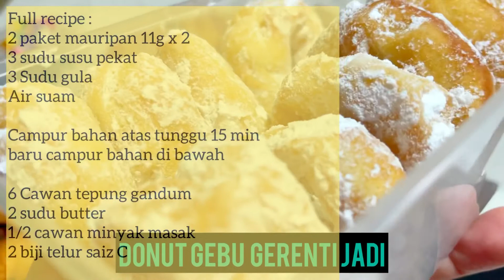Resipi Donut Gebu Gerenti Jadi Guna 8 Bahan Je !